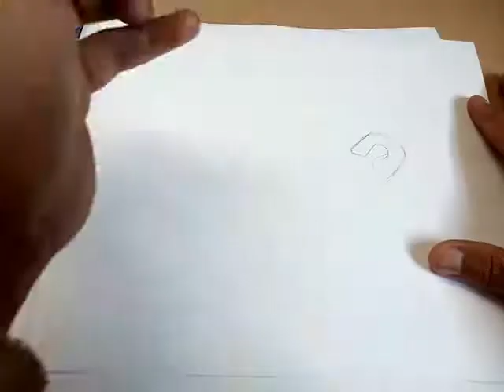How to Draw a 3d Safety Pin | How To Drawing A pin 2020 || pencil sketch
How to Draw a 3d Safety Pin | How To Drawing A pin